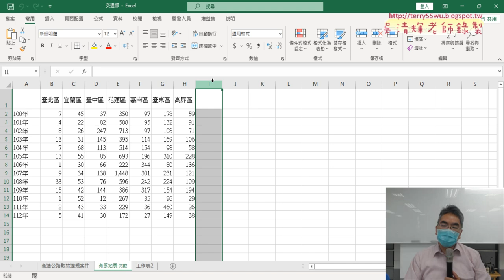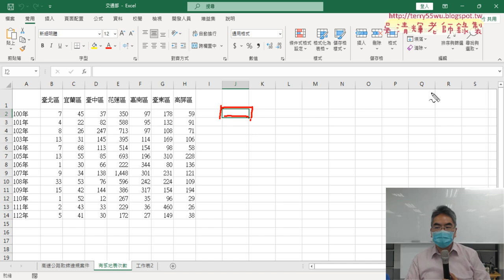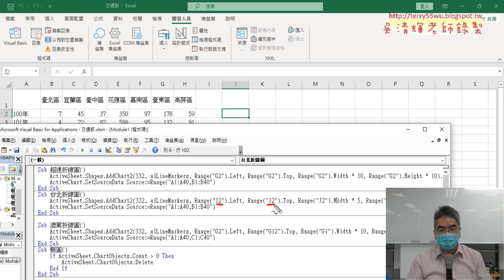03 改為有感地震次數折線圖